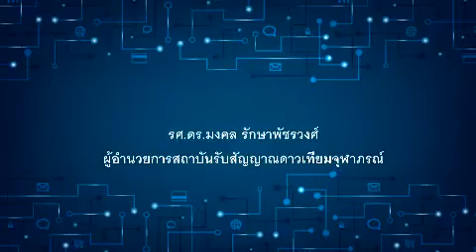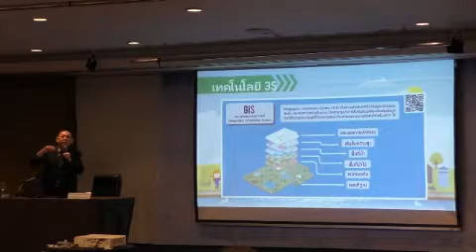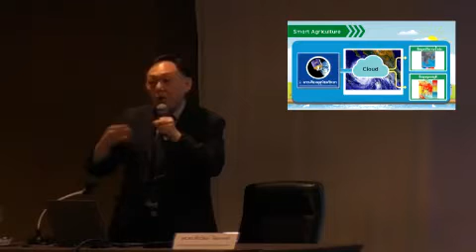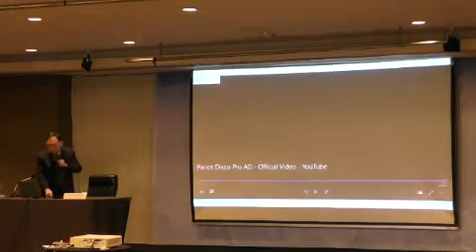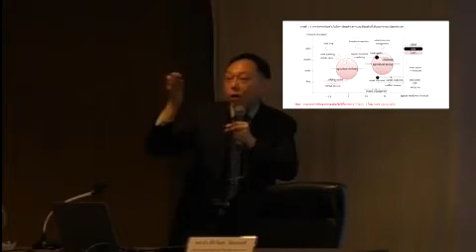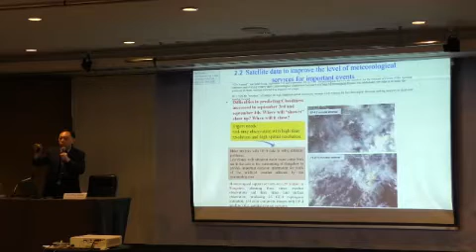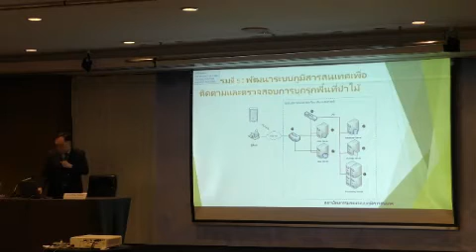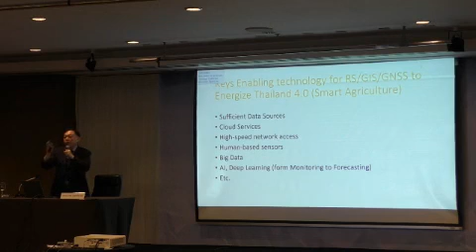รศ ดร มงคล2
20170826 ความรู้พื้นฐานเทคโนโลยีที่เกี่ยวข้องกับกิจการสื่อสาร โดย รศ.ดร.มงคล รักษาพัชรวงศ์